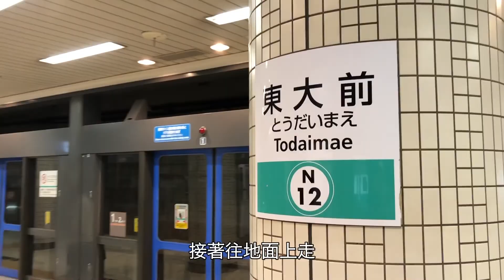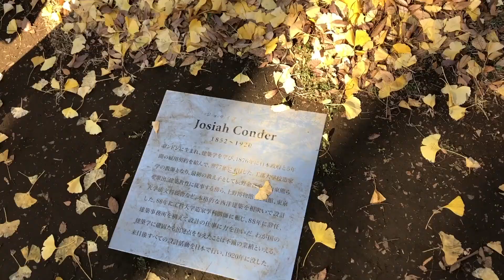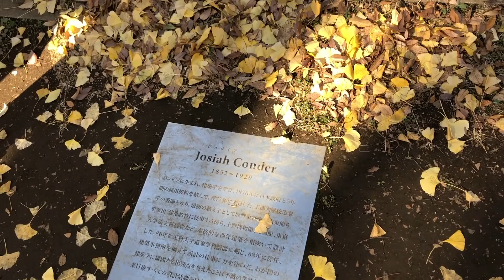【銀杏盛開的東大】走入東京大學｜東京大學銀杏｜東京都內旅行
嗨 大家好 我是羊魚象 好久不見
這支影片要跟分享12月左右日本銀杏的美景，這是新冠疫情爆發前拍的，所以影片當中並還沒有戴口罩的社會氛圍。 銀杏在秋冬之際會葉子會轉黃，在樹梢上或若在地上都猶如純金般的閃耀，非常漂亮。 那我們一起透過鏡頭欣賞東京大學內的銀杏美景吧！

首先呢，地鐵搭到東京大學站前，接著往地面上走，會走到東京大學的校門，是靠近農學部的出口。校門口沒有明顯的東京大學字樣，但還是認得出來。進去之後，校園很乾淨，當天氣溫很冷大約9度左右，黃色的銀杏已經充斥著校園，門口就非常漂亮，但還沒有最漂亮。

接著，還要經過一個天橋才能到達另外一個校區，聽說銀杏開得更旺盛。到了另一個區域，走近一看，真的，銀杏樹很大棵，落葉在樹底下很狀況非常的壯觀，有人帶小孩來玩，也有人來溜狗，是個都會的裡的大學公園。 在路上看到一隻在散步的柴犬 這樣金黃的美景配上可愛的柴犬太難得了。

接著，我們馬上看到一棵非常完整的金黃銀杏樹，人們輪流跟這棵樹合照。這棵銀杏樹前還有一個銅像，是一個建造日本東京都上野博物館的英國建築師。

接著繼續往前走，銀杏的落葉積累的很厚，走起來很蓬鬆，因為東京的秋冬很乾燥，因此走起來不會很髒很亂，蠻舒服的。 有許多的人在這裡駐足拍照留念或玩落葉。

銀杏的果實就臭臭的 但我覺得還好 可以不用太擔心

在這邊跟大家介紹銀杏是什麼啦 銀杏英文叫Ginkgo，日文叫做ぎんな或イチョウ（銀杏的介紹）銀杏，落葉喬木，壽命可達3000年以上。屬裸子植物銀杏門唯一現存物種，和它同門的所有其他物種都已滅絕，因此被稱為植物界的「活化石」。已發現的化石可以追溯到2.7億年前。銀杏原產於中國，現廣泛種植於全世界。銀杏樹為裸子植物中唯一的中型闊葉落葉喬木，
在種子植物中很特別是扇形，呈二分裂或全緣，葉脈和葉子平行，無中脈。在一年生枝上，但落在土壤上，因為含有丁酸，聞起來像是腐敗的奶油。，這也是為何銀杏大道有臭味的原因

接著我們來到安田講堂（安田講堂的介紹）
安田講堂（日語：やすだこうどう）位於日本東京大學本鄉總校區，正式名稱為東京大學大講堂，共有1144個座位（3階席・728個座位 / 4階席・416個座位）。 喔這個也很漂亮 可以看一下建築物 我們的攝影大哥  好想當東大生喔～ 小朋友在玩落葉 （我也來玩）

我們現在要去最有名的建築物 安田講堂 剛剛才有人告訴我那個是什麼  那我們去看一下 為安田財團的創辦人安田善次郎所捐贈建設，由建築師內田祥三與弟子岸田日出刀來設計，於1921年（大正10年）動工，關東大地震時中斷建設，後來於1922年12月再度進行施工，最終在1925年（大正14年）7月6日正式完工。

在1968年，東京大學的醫學生掀起學生運動，反對東京大學實施登記醫師制度代替現行的實習制度，醫學院的學生發起了醫學生運動，紛爭因此展開。

學生運動時曾佔領安田講堂，後來機動隊才強行解除學生的封鎖，這次事件後來被稱為東大安田講堂事件。東大安田講堂事件發生後，安田講堂長期荒廢，直到1988年至1994年修復完成後才再度啟用。 現在講堂是日本登錄的有形文化財。 這支影片要結束了啦

下集預告 東大食堂

我們下支影片見！ 掰掰！ 訂閱訂起來！ 哇！各位觀眾 我們來到食堂！ 好大喔！